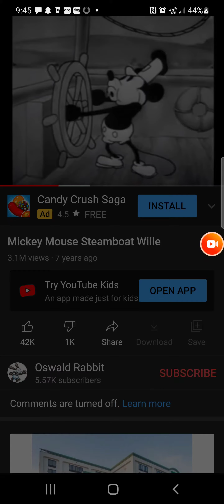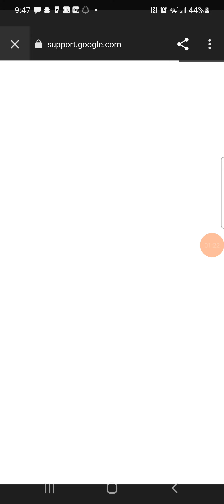Unhappy sounds familiar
My first ever familiar vid